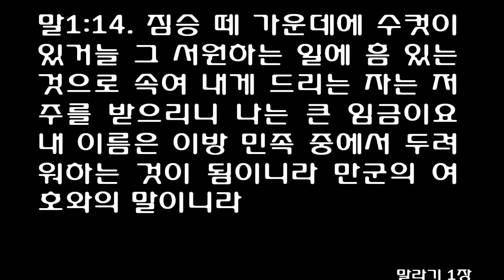말라기 1장 [개역개정] Malachi 1 [I am not pleased with you and I will accept no offering from your hands]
말라기1장
개역개정 4판
NIV

1
여호와께서 말라기를 통하여 이스라엘에게 말씀하신 경고라

1
An oracle: The word of the LORD to Israel through Malachi.

2
여호와께서 이르시되 내가 너희를 사랑하였노라 하나 너희는 이르기를 주께서 어떻게 우리를 사랑하셨나이까 하는도다 나 여호와가 말하노라 에서는 야곱의 형이 아니냐 그러나 내가 야곱을 사랑하였고

2
"I have loved you," says the LORD. "But you ask, 'How have you loved us?' "Was not Esau Jacob's brother?" the LORD says. "Yet I have loved Jacob,

3
에서는 미워하였으며 그의 산들을 황폐하게 하였고 그의 산업을 광야의 이리들에게 넘겼느니라

3
but Esau I have hated, and I have turned his mountains into a wasteland and left his inheritance to the desert jackals.'

4
에돔은 말하기를 우리가 무너뜨림을 당하였으나 황폐된 곳을 다시 쌓으리라 하거니와 나 만군의 여호와는 이르노라 그들은 쌓을지라도 나는 헐리라 사람들이 그들을 일컬어 악한 지역이라 할 것이요 여호와의 영원한 진노를 받은 백성이라 할 것이며

4
Edom may say, 'Though we have been crushed, we will rebuild the ruins.' But this is what the LORD Almighty says: 'They may build, but I will demolish. They will be called the Wicked Land, a people always under the wrath of the LORD.

5
너희는 눈으로 보고 이르기를 여호와께서는 이스라엘 지역 밖에서도 크시다 하리라

5
You will see it with your own eyes and say, 'Great is the LORD-even beyond the borders of Israel!'

6
내 이름을 멸시하는 제사장들아 나 만군의 여호와가 너희에게 이르기를 아들은 그 아버지를, 종은 그 주인을 공경하나니 내가 아버지일진대 나를 공경함이 어디 있느냐 내가 주인일진대 나를 두려워함이 어디 있느냐 하나 너희는 이르기를 우리가 어떻게 주의 이름을 멸시하였나이까 하는도다

6
"A son honors his father, and a servant his master. If I am a father, where is the honor due me? If I am a master, where is the respect due me?" says the LORD Almighty. "It is you, O priests, who show contempt for my name. "But you ask, 'How have we shown contempt for your name?'

7
너희가 더러운 떡을 나의 제단에 드리고도 말하기를 우리가 어떻게 주를 더럽게 하였나이까 하는도다 이는 너희가 여호와의 식탁은 경멸히 여길 것이라 말하기 때문이라

7
"You place defiled food on my altar. "But you ask, 'How have we defiled you?' "By saying that the LORD's table is contemptible.

8
만군의 여호와가 이르노라 너희가 눈 먼 희생제물을 바치는 것이 어찌 악하지 아니하며 저는 것, 병든 것을 드리는 것이 어찌 악하지 아니하냐 이제 그것을 너희 총독에게 드려 보라 그가 너를 기뻐하겠으며 너를 받아 주겠느냐

8
When you bring blind animals for sacrifice, is that not wrong? When you sacrifice crippled or diseased animals, is that not wrong? Try offering them to your governor! Would he be pleased with you? Would he accept you?' says the LORD Almighty.

9
만군의 여호와가 이르노라 너희는 나 하나님께 은혜를 구하면서 우리를 불쌍히 여기소서 하여 보라 너희가 이같이 행하였으니 내가 너희 중 하나인들 받겠느냐

9
'Now implore God to be gracious to us. With such offerings from your hands, will he accept you?'-says the LORD Almighty.

10
만군의 여호와가 이르노라 너희가 내 제단 위에 헛되이 불사르지 못하게 하기 위하여 너희 중에 성전 문을 닫을 자가 있었으면 좋겠도다 내가 너희를 기뻐하지 아니하며 너희가 손으로 드리는 것을 받지도 아니하리라

10
'Oh, that one of you would shut the temple doors, so that you would not light useless fires on my altar! I am not pleased with you,' says the LORD Almighty, 'and I will accept no offering from your hands.

11
만군의 여호와가 이르노라 해 뜨는 곳에서부터 해 지는 곳까지의 이방 민족 중에서 내 이름이 크게 될 것이라 각처에서 내 이름을 위하여 분향하며 깨끗한 제물을 드리리니 이는 내 이름이 이방 민족 중에서 크게 될 것임이니라

11
My name will be great among the nations, from the rising to the setting of the sun. In every place incense and pure offerings will be brought to my name, because my name will be great among the nations,' says the LORD Almighty.

12
그러나 너희는 말하기를 여호와의 식탁은 더러워졌고 그 위에 있는 과일 곧 먹을 것은 경멸히 여길 것이라 하여 내 이름을 더럽히는도다

12
"But you profane it by saying of the Lord's table, 'It is defiled,' and of its food, 'It is contemptible.'

13
만군의 여호와가 이르노라 너희가 또 말하기를 이 일이 얼마나 번거로운고 하며 코웃음치고 훔친 물건과 저는 것, 병든 것을 가져왔느니라 너희가 이같이 봉헌물을 가져오니 내가 그것을 너희 손에서 받겠느냐 이는 여호와의 말이니라

13
And you say, 'What a burden!' and you sniff at it contemptuously," says the LORD Almighty. "When you bring injured, crippled or diseased animals and offer them as sacrifices, should I accept them from your hands?" says the LORD.

14
짐승 떼 가운데에 수컷이 있거늘 그 서원하는 일에 흠 있는 것으로 속여 내게 드리는 자는 저주를 받으리니 나는 큰 임금이요 내 이름은 이방 민족 중에서 두려워하는 것이 됨이니라 만군의 여호와의 말이니라

14
'Cursed is the cheat who has an acceptable male in his flock and vows to give it, but then sacrifices a blemished animal to the Lord. For I am a great king,' says the LORD Almighty, 'and my name is to be feared among the nations.